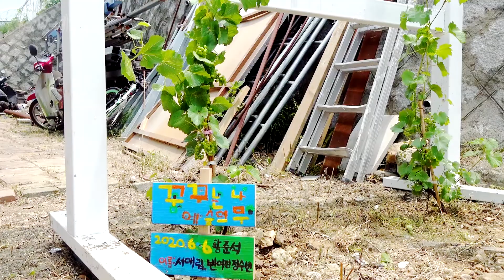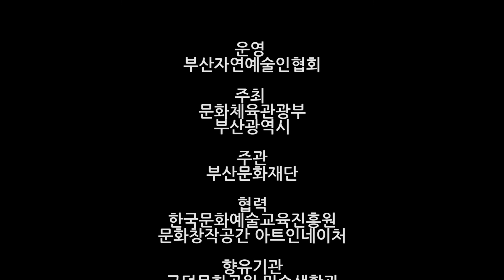2020꿈다락 토요문화학교 꽃마을 꿈꼬마 예술단 episode-3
2020꿈다락 토요문화학교 꽃마을 꿈꼬마 예술단 episode-3